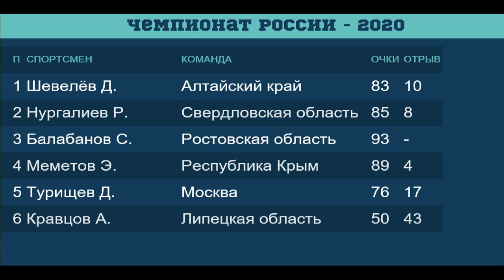Толчок ДЦ, в.к. +85. Чемпионат России 2020, Санкт-Петербург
Толчок длинным циклом группы А весовой категории свыше 85 кг на чемпионате России 2020 в Санкт-Петербурге.
Шевелев Дмитрий
Нургалиев Р.
Балабанов Сергей
Меметов Энвер
Турищев Дмитрий
Кравцов Андрей